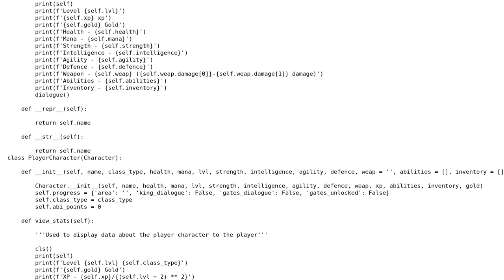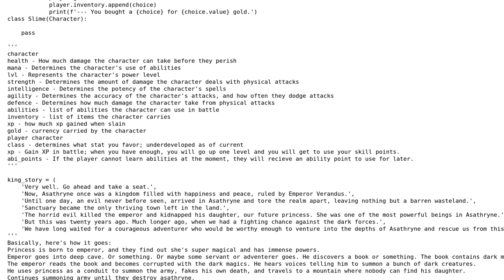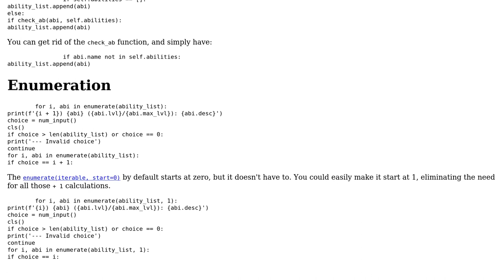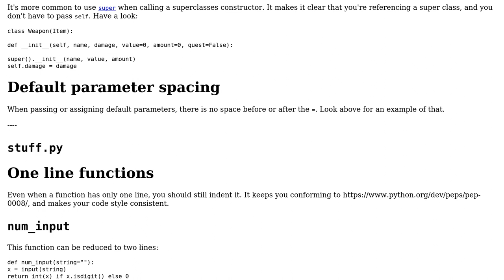Code Review: Asathryne - A Python RPG (2 Solutions!!)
Code Review: Asathryne - A Python RPG

With thanks & praise to God, and with thanks to the many people who have made this project possible! | Content (except music & images) licensed under CC BY-SA | Music | Images & others | With thanks to user Linny user Apple user AJNeufeld and the Stack Exchange Network Trademarks are property of their respective owners. You are responsible for your own actions.